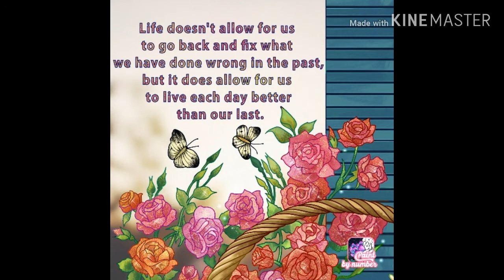Show and tell mash up (by Kindra)